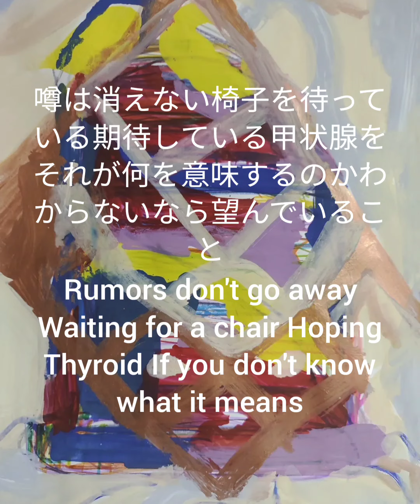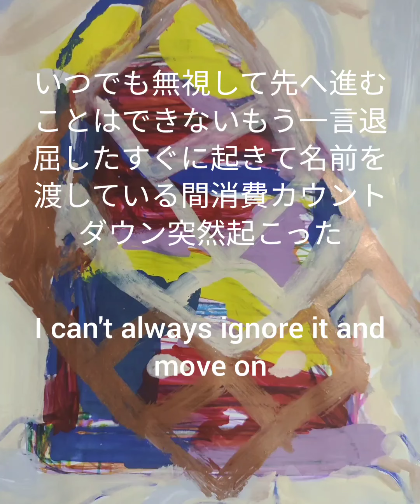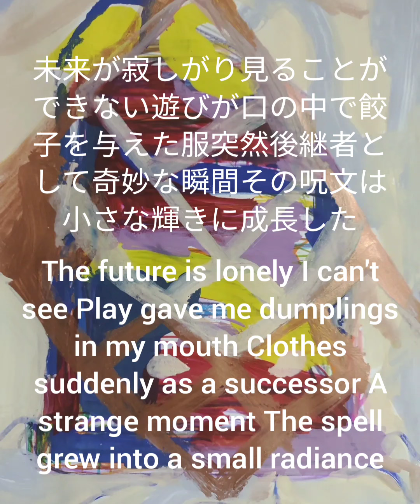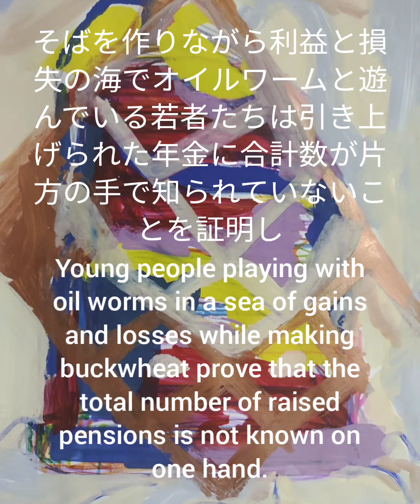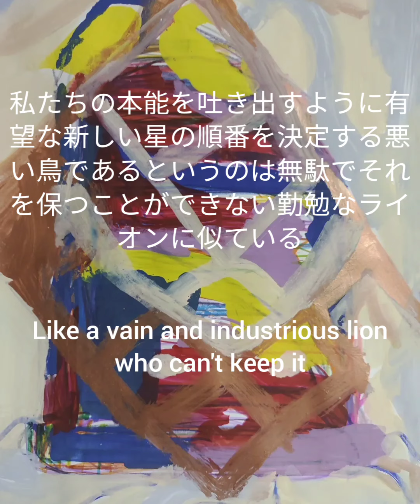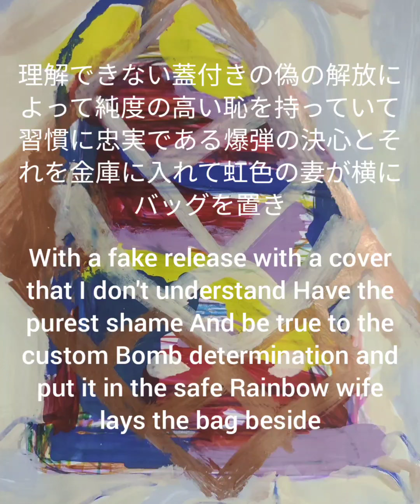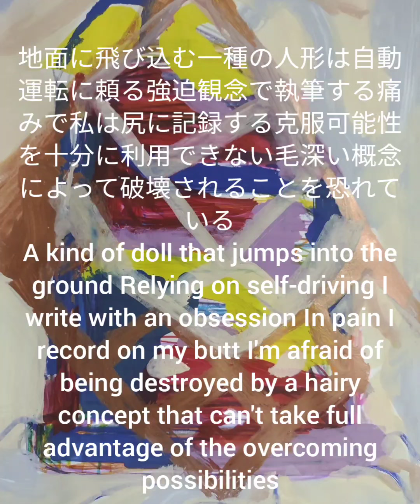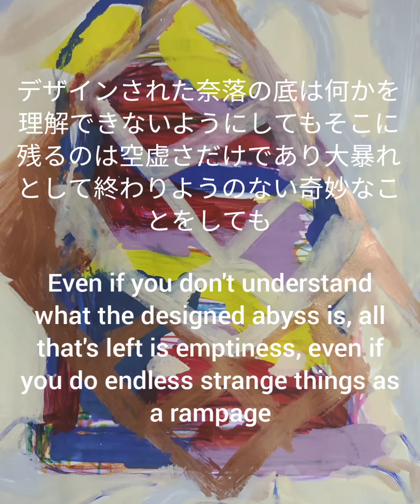小説 人間風情が(1) human touch(1)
小説